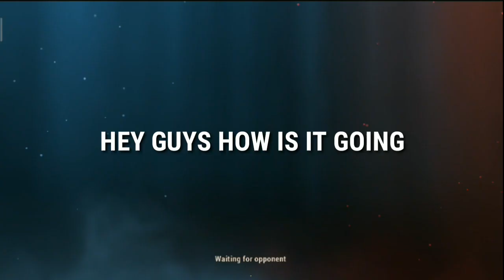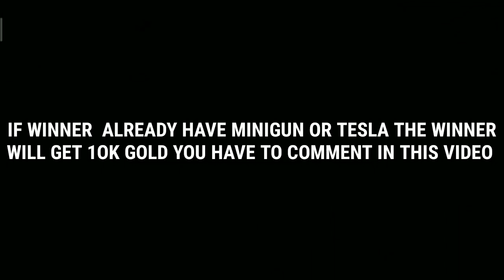UNKILLED MINIGUN AND TESLA GUN GIVEAWAY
RRAD THE DETAILS BELOW IF YOU WANT TO WIN FOLLOW FOLLOWING DETAILS READ IT CARFULLY OTHERWISE IF YOU DO FOLLOWING MISTAKES YOU SHALL NOT GET THE REWARD

THE GIVEAWAY DETAILS ARE GIVEN IN THE VIDEO BE SURE TO SUBSCRIBE NOW AND SHARE WITH YOUR FRIENDS AND ALSO SHARE IN SOCIAL MEDIA PLATFORM ALL THE RESULT OF GIVEAWAY SHALL  PROVIDED ON THIS CHANNEL

NO CHEATING DONT CONTACT WITH ME ABOUT GIVEAWAY LIKE  GIVE ME MINIGUN ILL PAY HALF OF THE MONEY OR ANYTHING WINNER WILL PICKED RANDOMLY

ANY ABUSES OR CURSE WORD SHALL NOT BE PERMITTED YOU WILL GET REWARD IF ITS ON YOUR FATE

CONTACT ME THROUGH THERE AGAIN NO BARGAINING NO AGREEMENT IF A USER WINS AND USES CURSE WORD HE SHALL NOT GET REWARD AS PER GIVEAWAY GUIDELINES THIS IS 100% FAIR GIVEAWAY NO CHEAT FROM MY SIDE IF ANYONE TRYS TO COMMUNICATE EXCEPT MYSELF TELLING YOUVE WON GIVEAWAY GiVE ME YOUR ACCOUNT DETAIL ILL GIVE you minigun NOT BELIEVE IN THAT YOU ARE THE ONE WHO WILL COMMUNICATE TO ME IN INSTAGRAM

UNKILLED HOW TO GET TESLA
UNKILLED HOW TO WIN MINIGUN
UNJILLED HOW TO GET MINIGUN FOR FREE
UNKILLED HOW TO GET TESLA GUN FOR FREE

UNKILLED HOW TO GET GOLD
UNKILLED HOW TO GET CASH
UNILLED TIPS AND TRICKS
UNKILLED BEST WEAPON

UNKILLED HOW TO UNLOCK ALL WEAPONS
UNKILLED UNKILLED UNKILLED

UNKILLED BEST WEAPON UNKILLED MINGUN
INKILLED BEST WEAPON
UNKILLED CLARK GAMEPLAY
UNKILLED MINIGUN GAMEPLAY
UNKILLED JOE GAMEPLAY
UNKILLED BEST WRAPON

UNKILLED UPDATE UNKILLED UPDATE UNKILLED

UNKILLED WHEN WILL UPDATE UNKILLLED IS BEST UNKILLED GAMEPLAY UNKILLED GAMEPLAY HD GRAPHIVS UNKILLED BRENCZ UNKILLED FN200 UNKILLED LSAT SPECOPS UNKILLED STORMBRINGER UNKILLED LEWIS

We’re very proud of our console quality FPS shooter games. From cutting edge graphics to a precise control system, over 240 million players worldwide have been blown away by an innovative  and dedication to quality. We are the best developer who is developing FPS action shooter games for mobile since 2010.